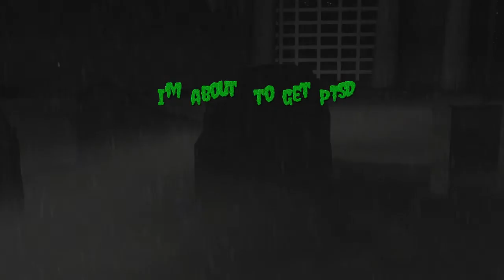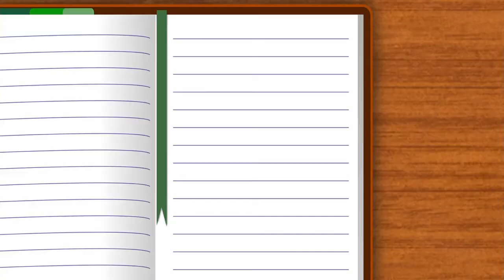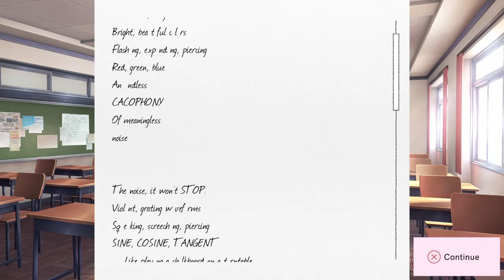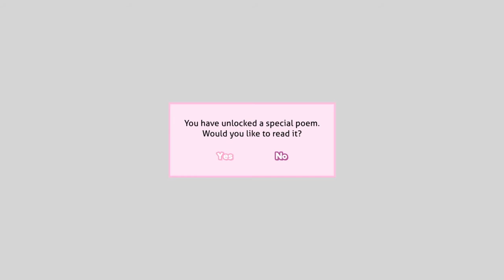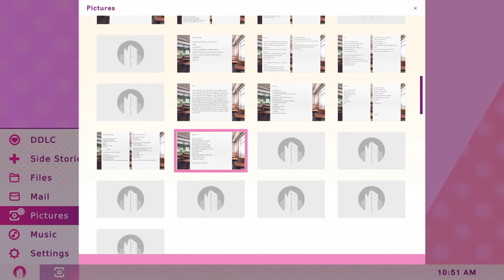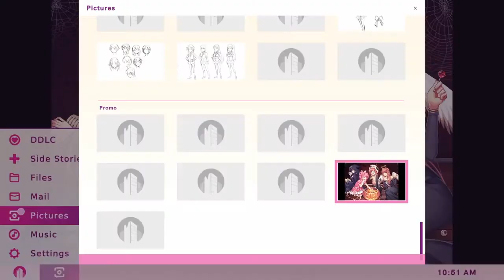I CAN'T HANDLE THIS | Doki Doki Literature Club | PT 4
Haha, Geguz is about to get PTSD, (also since the New might be starving for some scoops, I don't want this in any News things, that goes for journalists aswell)